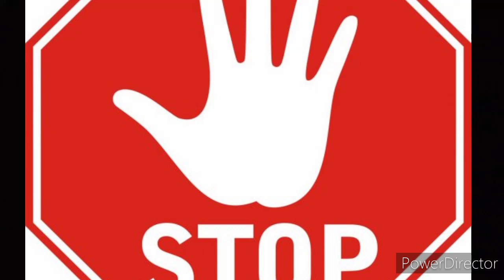I am back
I'm back for good